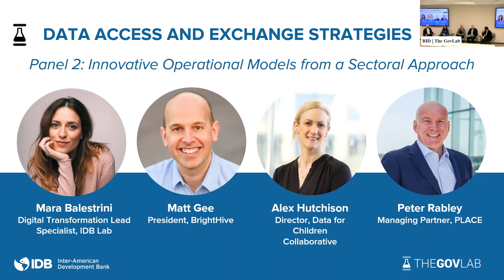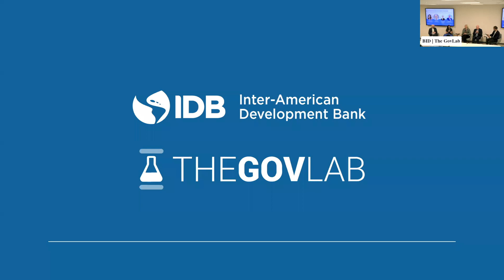Panel 2: Innovative operational data models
On November 29, the Innovation for Citizens Services Division of the Inter-American Development Bank (IDB) and The Governance Lab (The GovLab) brought together multisectoral experts to discuss policy, innovation, and practices for data access, collaboration, sharing, use, and reuse.  The conference hosted two panels, one from a public sector perspective and one with a private sector outlook, focusing on existing data operational models that provide practical examples of how the public sector can leverage private sector experiences to take the most from data and improve their decision-making processes.